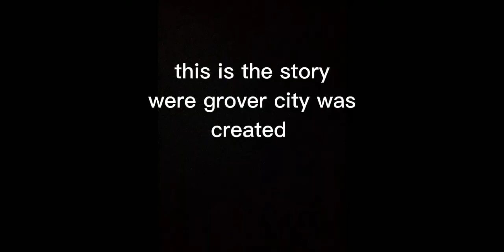this is the story were grover city was created | please leave a like and comment this helps me!